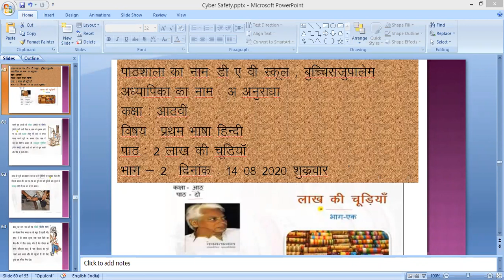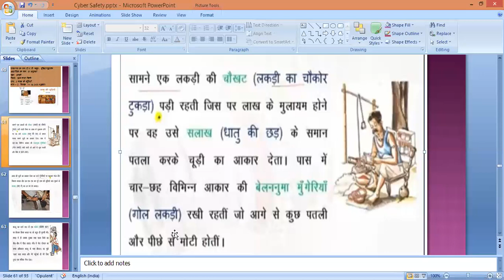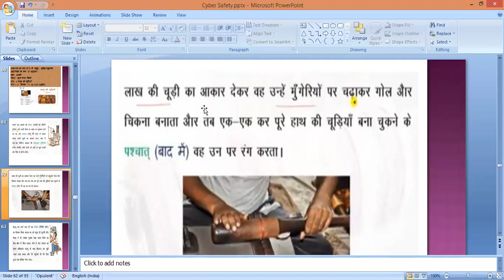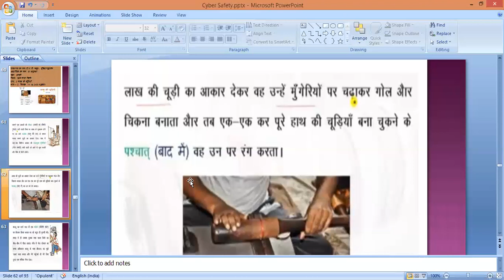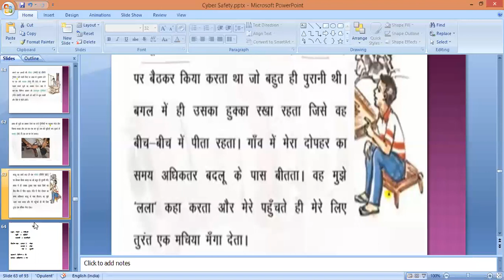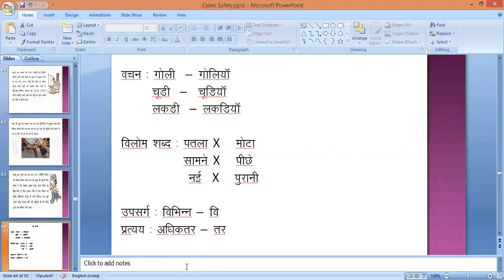14-08-2020 class 8th I Lang Hindi lesson 2 , part 2 by Anuradha